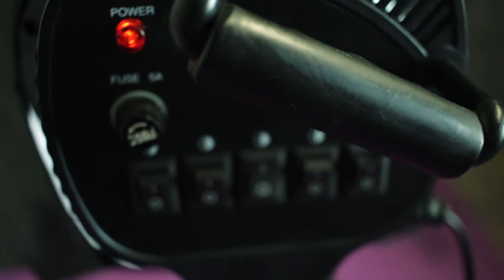Recensione SET LUCI STUDIO FOTOGRAFICO PAZZESCO!!! (set 2 luci da 10 lampadine)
salve ragazzi oggi vi recensiremo un set composto da due softbox 50x70cm con 5 lampadine ognuna!